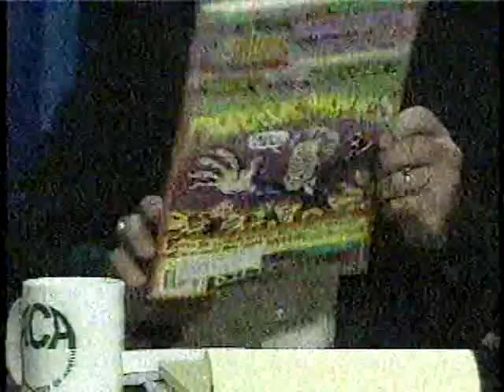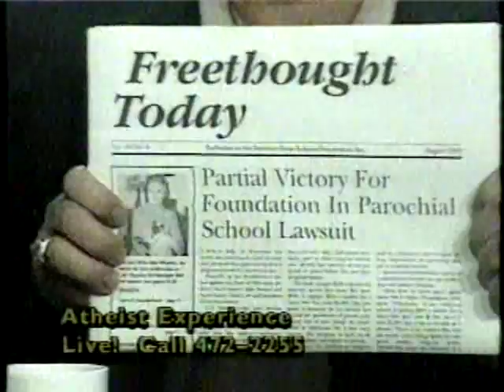The Atheist Experience 100 with Ray Blevins, Jeff Dee and guest Don Rhoades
The Atheist Experience 100 for August 12, 1999, with Ray Blevins, Jeff Dee and guest Don Rhoades.

SHOW TIMESTAMPS
00:00- Intro & Announcements - Board Meeting reminder
01:22 -  Jeff Dee reads the current news.
12:30 - Don Rhoads reads news items.
29:59 - Caller - Randall (Atheist) - I was an “Atheist in a foxhole”.
33:05 - Caller - Stephanie (Atheist) - Doesn't the new Millennium start in 2001?
37:56 - Caller - Ron (Theist) - I’m glad you have your show as everyone has the right to believe what they want.
40:38 - Caller - Ed (Atheist) - Baptists praying for Jews to convert is very intolerant.
46:25 - Caller - Joe (Theist) - There are lots of things you can’t see, and that's what Faith is like.
55:09 - Caller - Mary (Atheist) - Discussed various topics including the Rapture, Evolution, Nature and the unknown.
1:01:56 - Caller - Sue (Theist) - If you are married, how did you do that without Church?
1:04:31 - Caller - Larry (Atheist) - I watched my friend die and be revived by medical staff and tired of being told it was God.
1:08:04 - Caller - Joe (Theist) - What does Atheist mean?
1:14:15 - Caller - David (Atheist) - Will there be recordings available from the Lectures?
1:15:27 - Caller - Brian (Atheist) - I don't have “faith” that cars next to me will stay in their lane, I have hope!
1:16:24 - Caller - Howard (Non Theist) - The dictionary says “Atheist '' means someone who believes there is no God and why I don't use it.
1:20:33 - Caller - Sue (Atheist) - What is Unitarianism?
1:22:33 - Caller -  Mr. Reader  - Gave various definitions of “Atheist”.
1:25:07 - Caller - Orville (Atheist) - Discussed objections to teaching Evolution in schools.

NOTES